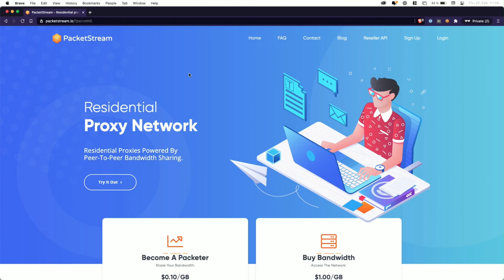PacketStream Review - Is PacketStream Legit? Passive Income On Your PC!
In our PacketStream Review, you are going to learn how PacketStream works and how much money you can make thanks to PacketStream on your PC!

1. Earn Passive Income On Your Phone And Computer

2. Increase Your Earnings By Using Similar Apps

In today's video, I'm going to take a closer look at PacketStream. An app that allows you to make money online by sharing parts of your internet bandwidth.
PacketStream pays you $1 per 10GB of data shared, so you can make money from home simply by running the PacketStream app on your Windows, macOS, or Linux computer.

If you don't want to watch this entire "PacketStream Review - Is PacketStream Legit? Passive Income On Your PC!" video, simply use the chapter shortcuts below to jump straight to the part that you are most interested in:

00:00:00​ PacketStream Review - Is PacketStream Legit? Passive Income On Your PC!
00:19​ PacketStream Review - How does PacketStream work?
00:34​ PacketStream Review - What are proxy servers?
01:45​ PacketStream Review - What is a common use case for proxy servers?
02:03​ PacketStream Review - What's PackStream's advantage over other proxy server providers?
03:12​ PacketStream Review - How can I make money with PacketStream?
03:29​ PacketStream Review - How much money can I make with PacketStream?
03:41​ PacketStream Review - How much money does the average PacketStream user make?
03:52​ PacketStream Review - Can I run PacketStream parallel with HoneyGain and/or IPRoyal?
04:24​ PacketStream Review - What influences the amount of money I can make with PacketStream?
05:14​ PacketStream Review - Will I always earn the same amount of money with PacketStream?
05:42​ PacketStream Review - Would you recommend PacketStream?
05:59​ PacketStream Review - Are you also using PacketStream actively to make money online?
06:31​ PacketStream Review - Do I need to have my computer on 24/7 to make money with PacketStream?
06:58​ PacketStream Review - What's the minimum payout amount of PacketStream?

PacketStream works similar to HoneyGain and IPRoyal, and while none of these apps will make you rich, all three of them can run simultaneously and earn you a few extra dollars with zero effort, making them the probably best passive income apps in 2021 you can run.

PacketStream does not require any kind of technical knowledge, and you don't have to keep your computer running 24/7 to make money online with PacketStream.
Simply make sure that the PacketStream app is running whenever you are using your computer to become part of the PacketStream network and make money whenever one of PacketStream's paying customers is looking for proxy servers in your region.

In my opinion, running PacketStream, HoneyGain, and IPRoyal on your computer is a no-brainer because it's the closest thing to free money and the easiest way to make money online without real effort in 2022.

While PacketStream does not provide any official information about the average income per user, we know from HoneyGain that their users earn between roughly $110 and $150 on average per year and it's likely that the amount of money you can make online by running PacketStream is going to be in a similar range.
Combined with IPRoyal - which pays you twice as much ($2 per 10GB) - those three apps have the potential to make you an additional $300+ per year without any effort.

Now, obviously, that's considering how much money the average user makes per year, so your earnings may vary, and depending on the number of users and the demand for traffic in your area you may either make more money or less than that.

In any case, no matter how much (or little) money you make online with PacketStream, HoneyGain, and/or IPRoyal, since it doesn't require any effort and PacketStreams minimum payout is only $5 this is definitely a "make money online" opportunity you don't want to miss.

PacketStream currently allows you to make money on Windows, macOS, and Linux. Unlike HoneyGain, they do NOT have a mobile Android or iOS application at the moment.

// EQUIPMENT